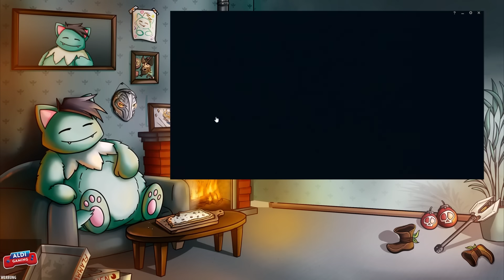RIOT GAMES LÖSCH DIESEN CHAMPION!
Social Media!